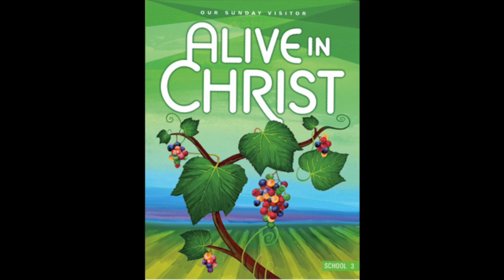Alive in Christ Ch. 6 Day 1 Part 1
This video is about Alive in Christ Ch. 6 Day 1 Part 1